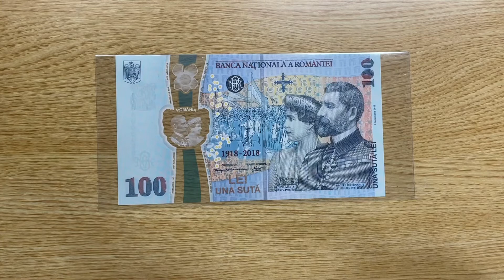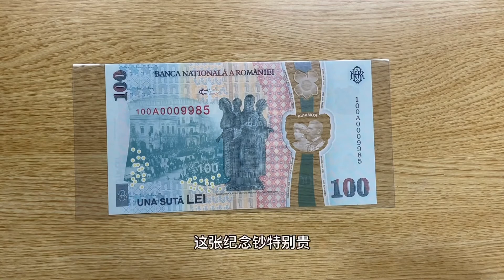罗马尼亚统一一百周年纪念钞（Romania 100 Lei commemorative banknote）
今天讲罗马尼亚统一一百周年纪念钞！这张只发行了1万枚！所以市场价格特别贵！然后也特别漂亮！我特别喜欢这张！让我们一起来看一下吧！